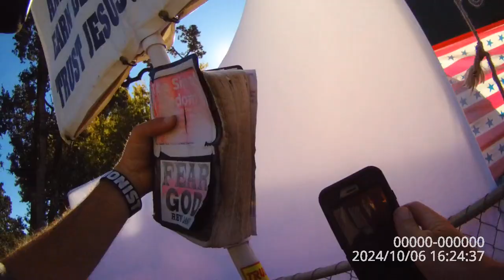Preaching to unreasoning animals at Roseberg Pride (2 Peter 2)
AbolitionistsRising.com
LovekillsPride.com